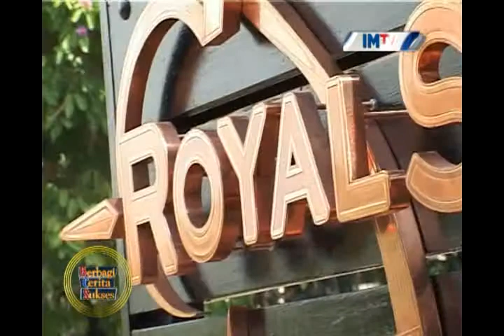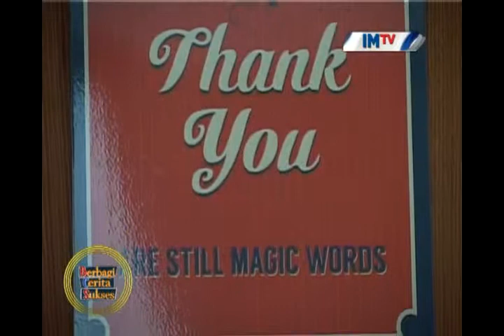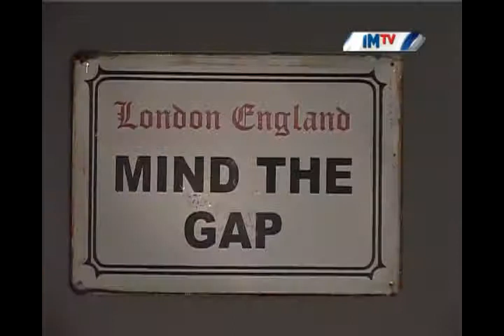BCS (Berbagi Cerita Sukses) I-News TV eps. ROYAL STAGE BISTRO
Adalah satu program talkshow yang menghadirkan para pengusaha muda sebagai narasumber yang membagi cerita sukses di tiap minggunya. Dipandu oleh host Jodi Janitra (owner J&C Cookies & Bober Café) temukan berbagai inspirasi dalam berbisnis di tiap episodenya, Senin pukul 15:00 wib hanya di I-News TV.